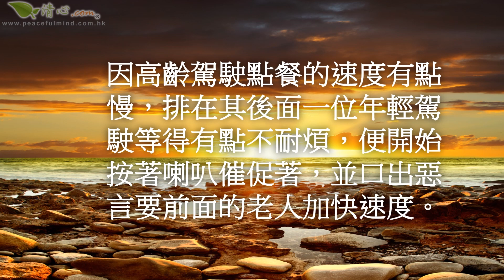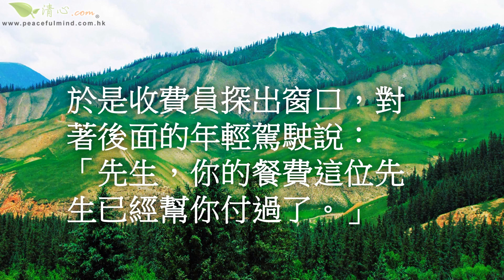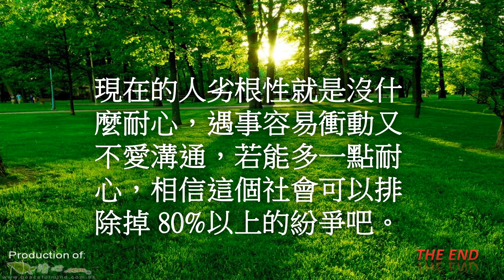不要對老人家按喇叭